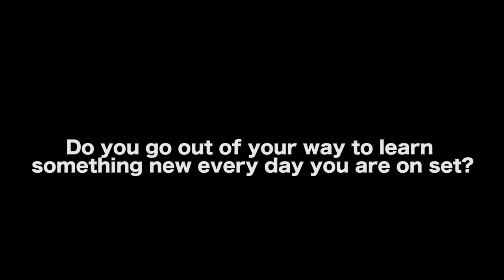A Director Doesn’t Always Have The Best Idea - Marty Lang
Marty Lang is a Screenwriter/Director and Assistant Professor of Film at the University of Central Arkansas. Lang associate produced the 2020 Sundance world premiere "The Ride," a comedy Web series directed and starring Linas Phillips. He co-produced the satire "Being Michael Madsen," starring Michael Madsen, Virginia Madsen, David Carradine and Lacey Chabert, and associate produced "Out of My Hand," a 2016 Independent Spirit Award nominee distributed by Ava DuVernay's ARRAY. He was also creator, showrunner, director and actor in the drama Web series "The Daily," which world premiered at SeriesFest in 2020, and has screened at the Arkansas Cinema Society's FILMLAND.

Lang also wrote, directed and produced the feature romantic dramedy "Rising Star," which was acquired for worldwide distribution by Content Film in 2013. The film won Best Premiere and was an Audience Award nominee at the 2012 Seattle True Independent Film Festival, and won the Audience Award at the 2013 Southeastern New England Film, Arts and Music Festival. It has been featured in Filmmaker Magazine, Film Threat and Film Courage. It also won indieWIRE's Project of the Month for September 2011. It is available for streaming on Amazon.com

AUDIO